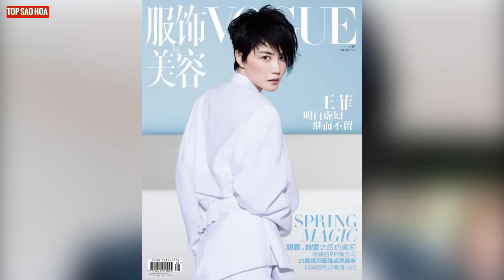4 Sao nữ nổi tiếng Hoa ngữ nói không với show truyền hình và lý do đằng sau đó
Top Sao Hoa tổng hợp tin :4 Sao nữ nổi tiếng Hoa ngữ nói không với show truyền hình và lý do đằng sau đó